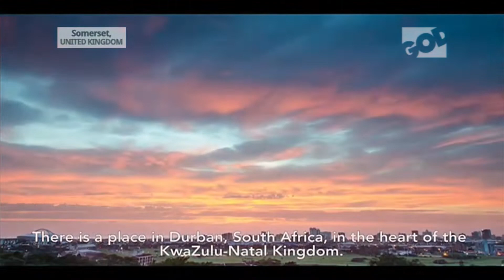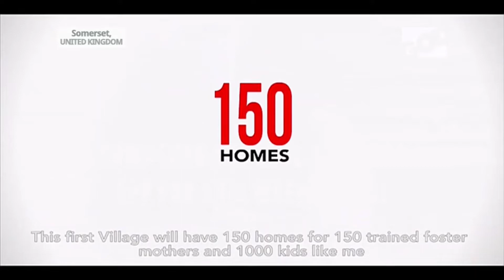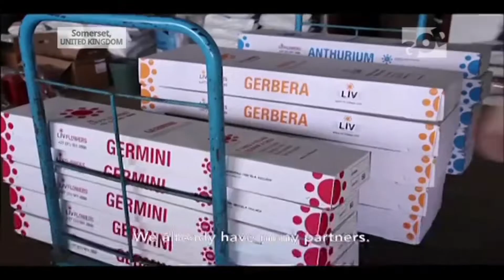Soul Survivor 2015 Night 2, Interview 1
Mike Pilavachi interviews the leaders of LIV village

Worship Leader: Beth Croft